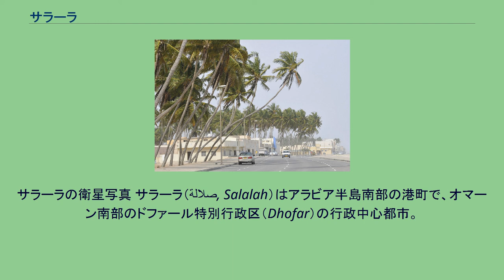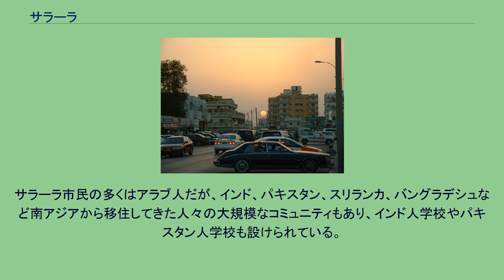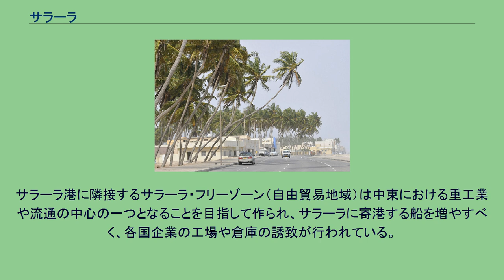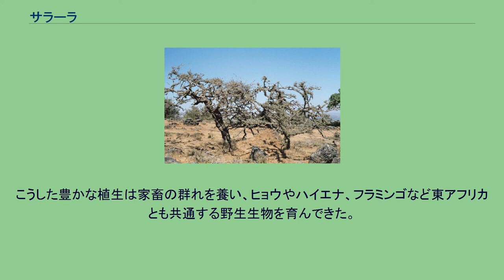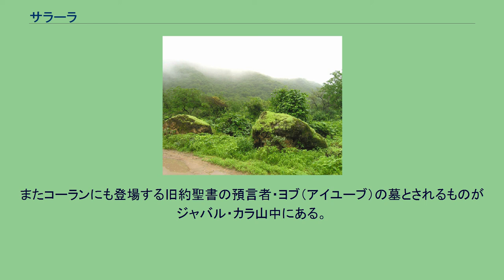サラーラ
サラーラの衛星写真 サラーラ（صلالة, Salalah）はアラビア半島南部の港町で、オマーン南部のドファール特別行政区（Dhofar）の行政中心都市。
人口は178,469人（2005年現在）、都市圏人口は190,348人で、オマーン第二の都市。
オマーンの国王（スルタン）、カーブース・ビン・サイードの出生地であり、その権力基盤でもある。
歴代のスルタンは首都かつ最大都市のマスカットよりもサラーラに拠点を構えることが多かったが、カーブースはこの伝統を破り戴冠以来マスカットに住んでいる。
しかしたびたびサラーラを訪れ、影響力の強い部族長たちや政治家たちと面会している。
インド洋に面した港町で、中東、インド、アフリカへの入口となる戦略的重要性は古来より変わらず、古代の港町の遺跡スムハラムがあるほか、街の15km南西にあるサラーラ港はインド洋でも有数のコンテナ港として繁栄している。
ケッペンの気候区分では乾燥した砂漠気候であるが、季節風の影響で乾燥した季節と多湿な季節にはっきり分かれる。
6月から9月は平均湿度が80％を上回り、降水量こそ少ないものの高温多湿な気候となる。
特に7・8月は極端に曇りの日が多くなり、サラ―ラの北側の山地には比較的多くの雨がもたらされ、オマーンには希少な森林が形成される。
サラーラはアラビア砂漠の近くにあるもののインド洋の影響を受けており、一年のほとんどは砂漠気候ではなく熱帯の気候である。
気温は、夏は40度近い高温となるが、冬は22度にまで下がる。
6月後半から9月前半までのサラーラには南西からのモンスーンが吹く。
この時期は「ハリーフ」（khareef）の季節と呼ばれ雨が多く、ペルシャ湾岸のアラブ諸国から避暑に来る観光客が多く訪れる。
ハリーフの季節には避暑客で街の人口は2倍近くになり、ハリーフ・フェスティバルなどの催しも開催されている。
サラーラ市民の多くはアラブ人だが、インド、パキスタン、スリランカ、バングラデシュなど南アジアから移住してきた人々の大規模なコミュニティもあり、インド人学校やパキスタン人学校も設けられている。
サラーラ国際空港がある。
マスカットなどからの国内線が中心だが、クウェート、ドバイ、ドーハなどペルシャ湾岸の大都市からの国際線も就航する。
ハリーフの季節にはヨーロッパなどからの観光客のための臨時便も飛ぶ。
サラーラの経済は港湾と観光で成り立つ。
サラーラ港のコンテナ・ターミナルは1998年に開業し、デンマークのA.P. モラー・マースクのグループ企業であるAPMターミナルが運営している。
サラーラはヨーロッパと東アジアを結ぶ航路に面し、東アフリカやインドへも近い、世界のコンテナ船航路の重要なハブ港湾の一つとなりつつある。
サラーラ港はドファール特別行政区でも有数の民間企業で、区内における民間の雇用者としては最大である。
サラーラ港に隣接するサラーラ・フリーゾーン（自由貿易地域）は中東における重工業や流通の中心の一つとなることを目指して作られ、サラーラに寄港する船を増やすべく、各国企業の工場や倉庫の誘致が行われている。
サラーラは観光都市でもあり、カラ山地（ジャバル・カラ、Jabal Qara）や、乳香の原料となるボスウェリア属の樹木が多数茂るワジ（涸れ川）が多くの人々を惹きつける。
ドファール州内の交易都市や港湾都市の遺跡、乳香の原料となる木々の自生地は、「乳香の土地」の名で世界遺産に登録されている。
街の近郊や周囲の山地には、モンスーンの時期には緑の木々が生い茂る。
こうした豊かな植生は家畜の群れを養い、ヒョウやハイエナ、フラミンゴなど東アフリカとも共通する野生生物を育んできた。
砂浜や海岸地帯ではスキューバダイビングやバードウォッチングなどもできる。
サラーラ付近は古い歴史でも知られる。
古代の城郭都市・スムハラム（Sumharam）は現在は廃墟となっているが、紀元前100年から400年にかけてはローマ帝国とインドを結ぶ港町として、また乳香の積み出し港として繁栄した。
またコーランにも登場する旧約聖書の預言者・ヨブ（アイユーブ）の墓とされるものがジャバル・カラ山中にある。